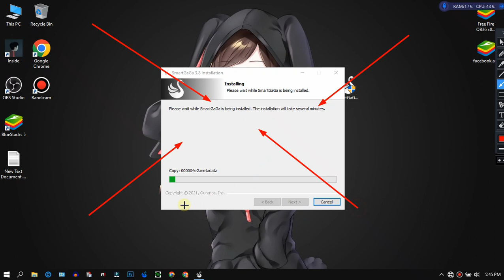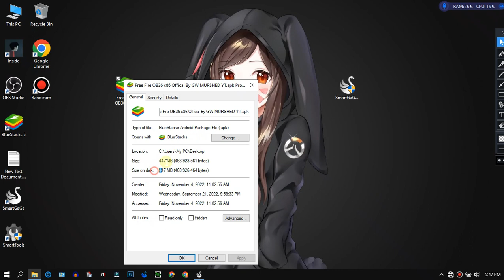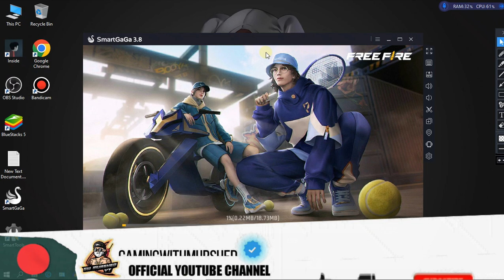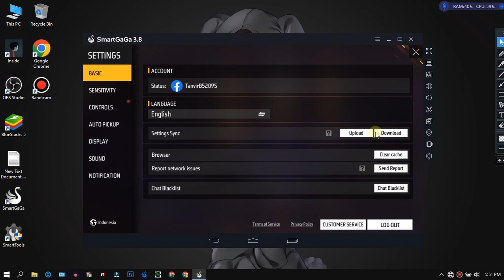New Smartgaga lite Best Emulator For Free Fire OB37 Low End PC Without Graphics Card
About me:
• MD_TANVIR_AHMED From Bangladesh 🇧🇩

🆔 Free Fire Id Name :- SPN TANVIRㅤ✓(BD Region)

  ⚔️ PC Specification ⚔️

🚩Windows Edition : Windows 8.1 Pro
🚩Processor : Intel(R) Core(TM) i3-5500 CPU @ 2.00GHz 2.00GHz
🚩Ram : 8GB
🚩Rom : 128 GB
🚩SDD : 128 GB
🚩Graphics Card : No Graphics Card
🚩System Type : 64-Bit Operating System ,x64 Based Processor

Low end pc emulator, best emulator for free fire on pc
Smart gaga lite com a nova atualização do free fire
Smartgaga lite free fire ob36, smartgaga ff ob37
Free fire smartgaga lite new update low end pc
Best android emulator pc, low end pc emulator
Smartgaga lite best version for low end pc
Smartgaga lite free fire black screen problem
Best smartgaga lite version for low end pc
Best version of smartgaga for free fire ob37
Best emulator for low end pc free fire ob37
Best emulator for free fire ob37 on pc
Low pc new emulator free fire